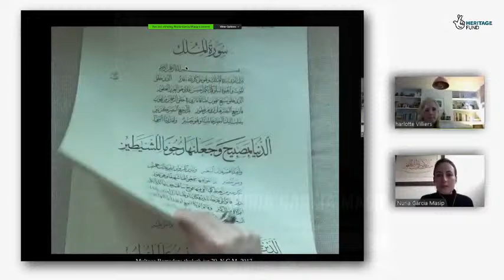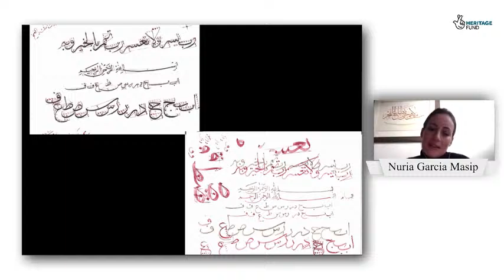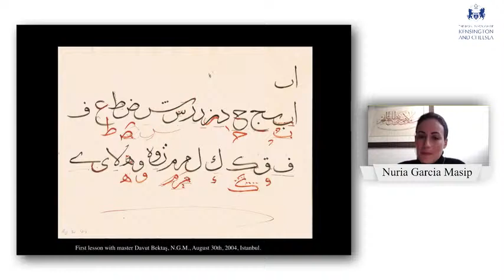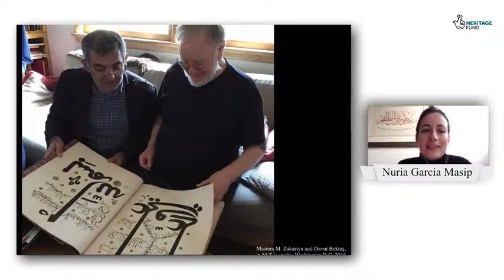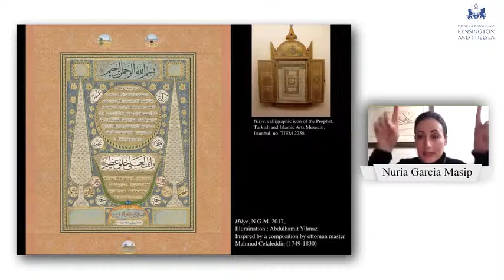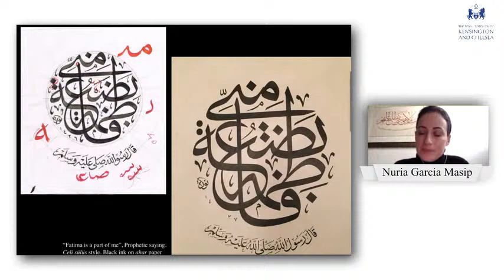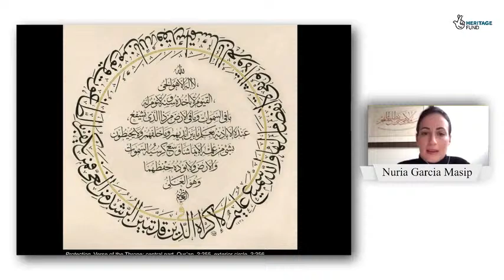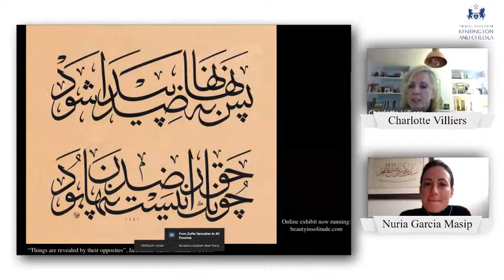Artists in conversation with Nuria Garcia Masip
Join guest Nuria Garcia Masip for this weeks rendition of  "Artists in Conversation" series with Leighton House Museum and Yunus Emre Institute London.